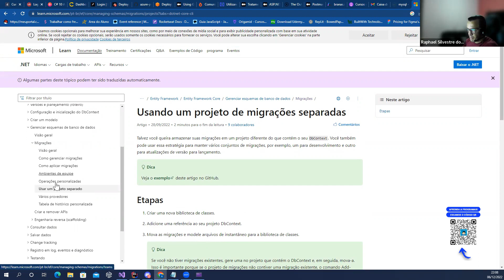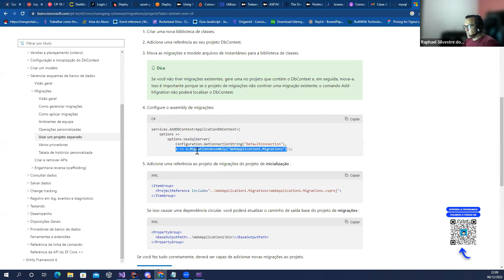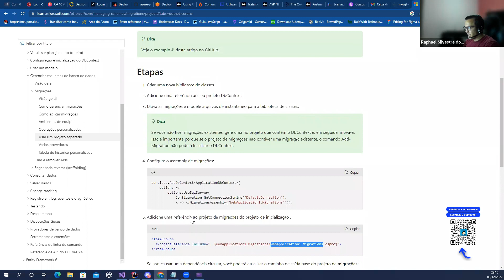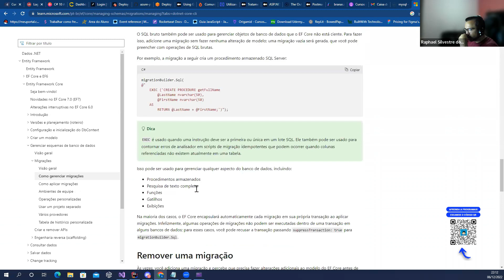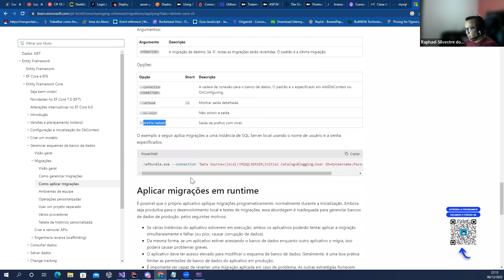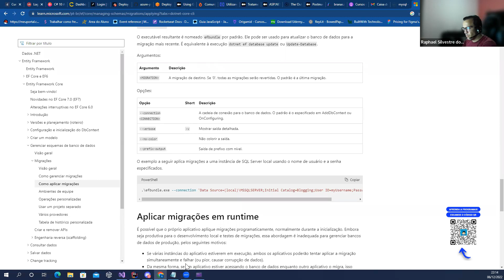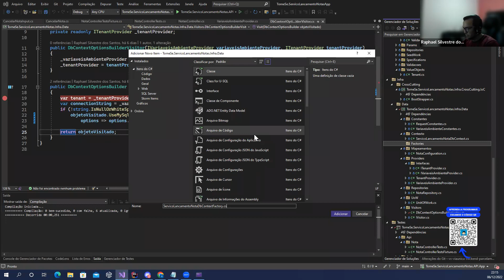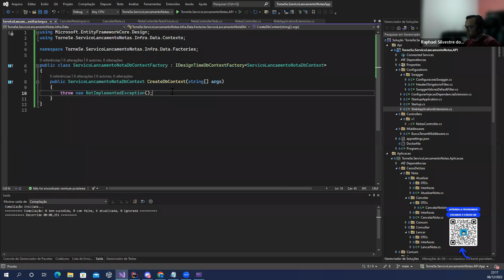Aplicando Tenant em Teste e Migrations | Torne-se um Programador